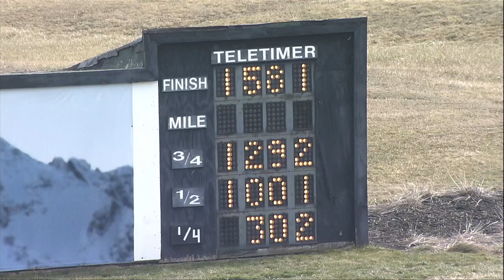PD Qualifiers 02 12 24 Race 10